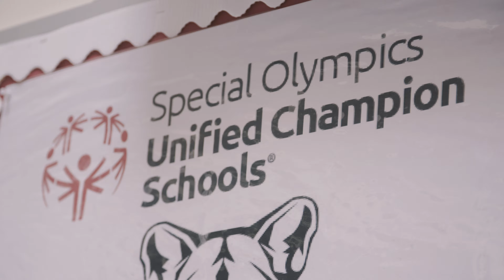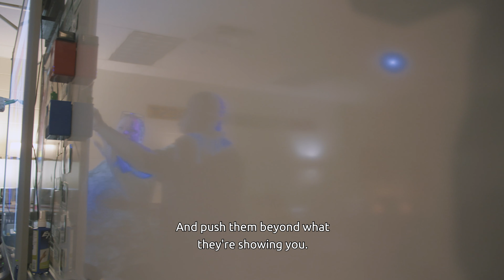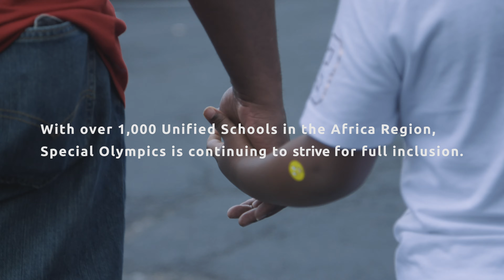The Moment Series: Catherine & Claude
Catherine and Claude Dayas-Tokoto emigrated from Cameroon to the United States to provide a better life for their children including their first-born Prince, who has autism. When Prince began his involvement in Special Olympics Unified Sports® at Kenmore Middle School, Catherine and Claude’s perceptions changed of what the future would hold for their son.